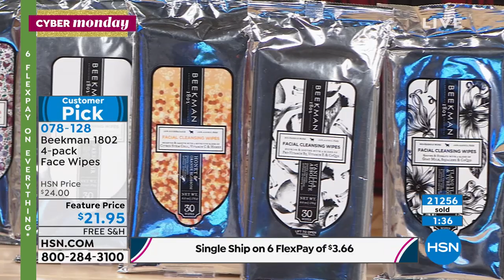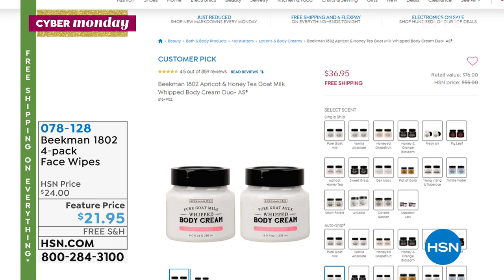Beekman 1802 Apricot Honey 4pack Face Wipes AutoShip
Face wipes that are perfect for those who want to remove dirt, grime and makeup, or simply want to freshen up whenever and wherever. Keep a pack at the office, in the car, or in your bag to enjoy the moisturizing and cleansing benefits any time.

    (4) 30count Goat Milk Face Wipes  Apricot   Honey Tea

    Sulfate, paraben, petroleum, phosphate and alcohol free
    Made with water from New York
    CoQ10, vitamin E, aloe, natural botanicals and other key ingredients help refresh the look of skin and optimize skin's own natural collagen and elastin levels
    Scented with notes of apricot and honeyed blossoms, with a hint of fresh wildflowers

    Gently wipe over eyelid, face and neck to cleanse the skin and remove dirt, oil and makeup.
    There is no need to rinse.
    Avoid direct contact with eyes.